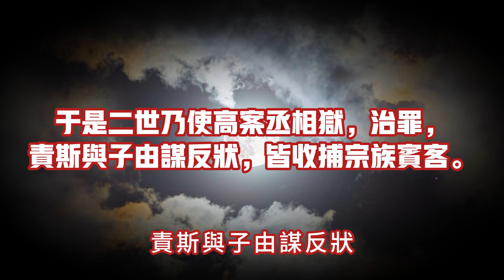漢帝國的建立之群雄逐鹿（九）東門黃犬，白雲蒼狗，李斯被殺暗含秦帝國的巨大危機！